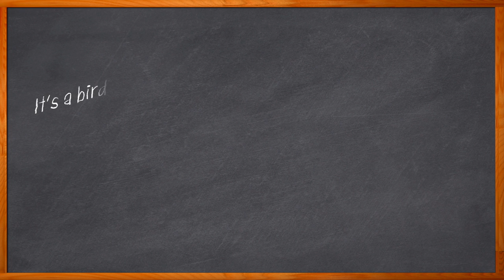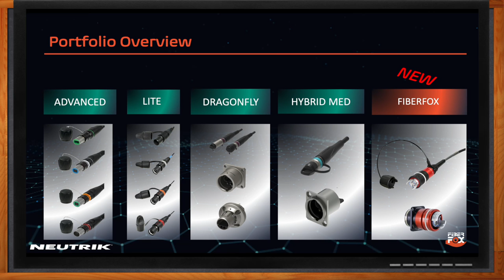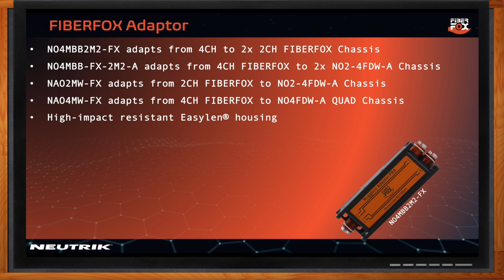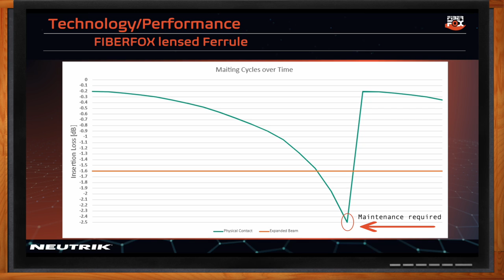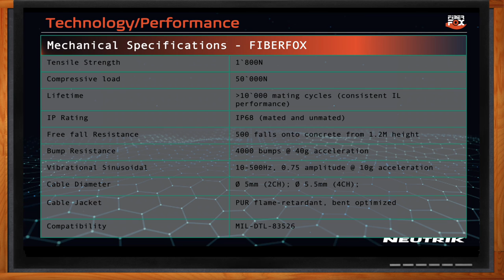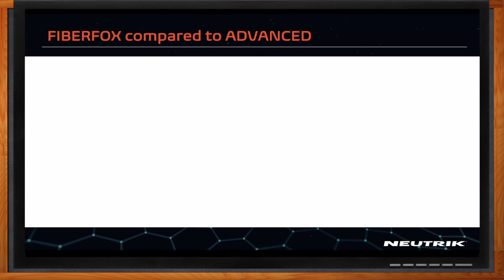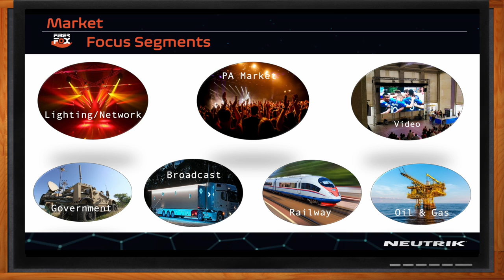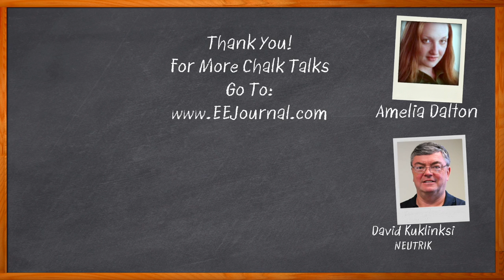NEUTRIK® FIBERFOX -- NEUTRIK and Mouser Electronics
September 1, 2022 -- Fiber optic technology has seen exponential growth over the last couple years. Today, fiber optic technology is finding a place in more and more diverse applications worldwide. In this episode of Chalk Talk, Amelia Dalton and David Kuklinski from NEUTRIK® explore a revolutionary new kind of fiber optic technology called FIBERFOX. We take a closer look at the benefits that FIBERFOX brings to the table, why FIBERFOX's expanded beam technology makes it unlike any other fiber optic technology on the market today and how you can use FIBERFOX in your next design.